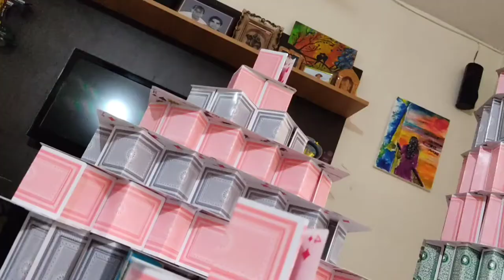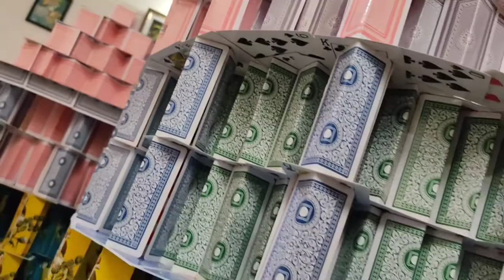Ram Temple Model with Cards (By Vishnu )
Ram temple model made out of playing cards , by Vishnu Vasu.
Used 8600 Cards , and no gum or glue used in the making .

* Please note that this model of cards had been made just by looking into an image of the upcoming design  , and may not be completely identical to the original design as it's not possible to replicate all parts in a card model , and also because iam not using any adhesive in making .